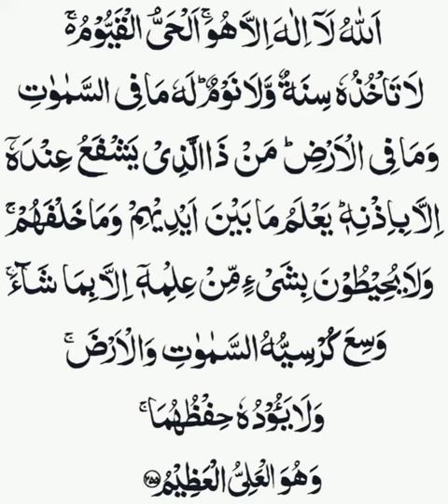ayatul kursi} 🌹🌹🌹Allah hu La ilaha illa huwa AL Hayyul Qayyum